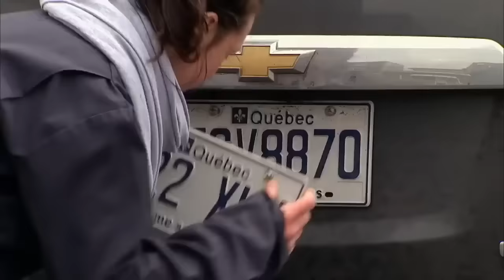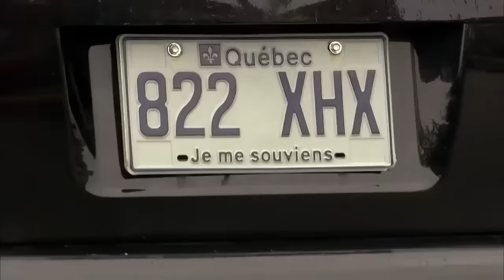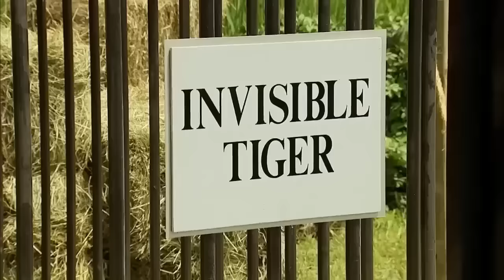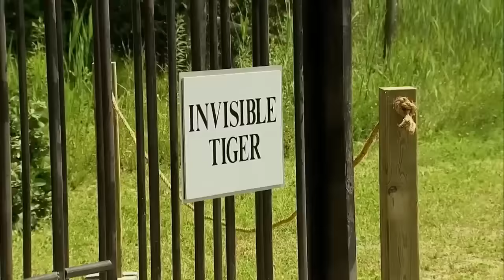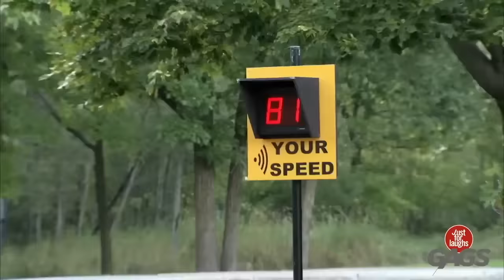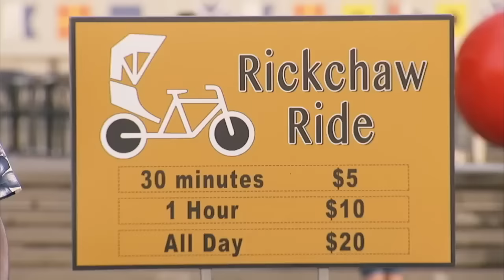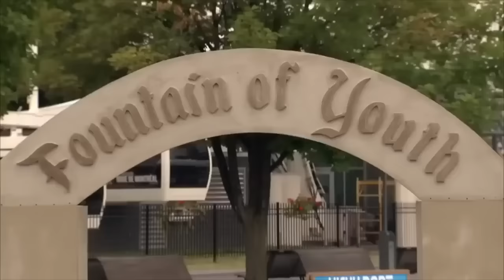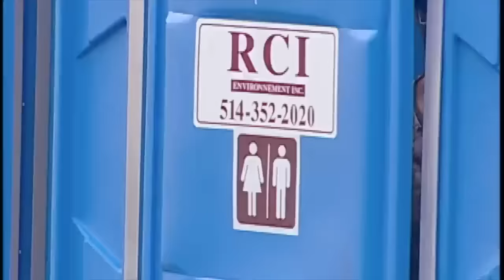Crazy Robbery Prank | Just For Laughs Gags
🎉🤣 What would you do if you saw this?